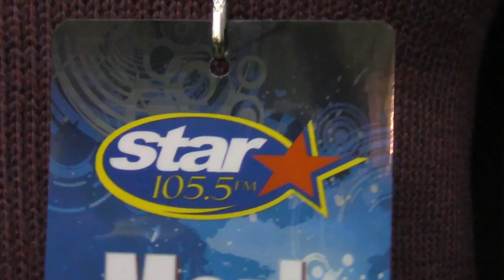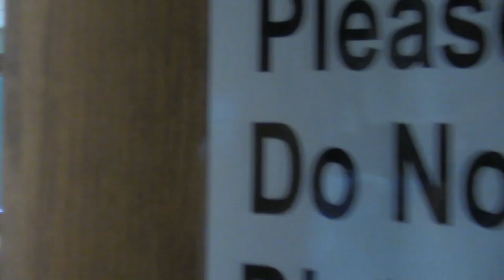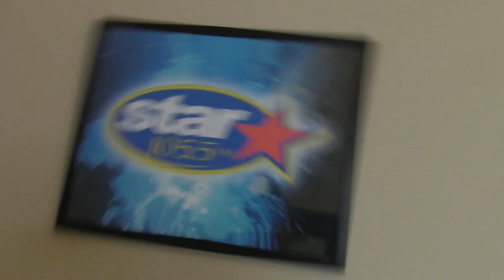Star 105.5 Pharrell Williams 'Happy' PARODY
On-Air, Promotions, Sales, Managment. pretty much everybody at the Star 105.5 radio station decided to set aside some solid slack off time and put together this Pharrell Williams "Happy" parody video. Enjoy!